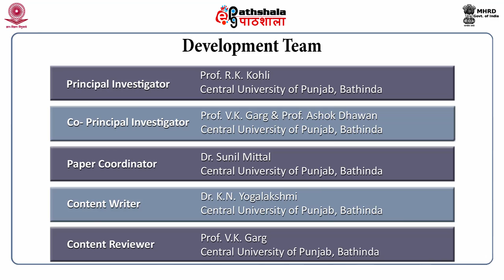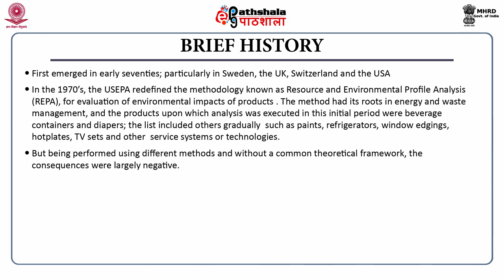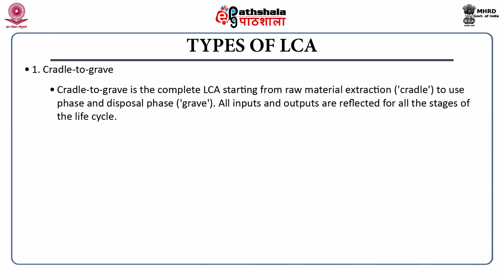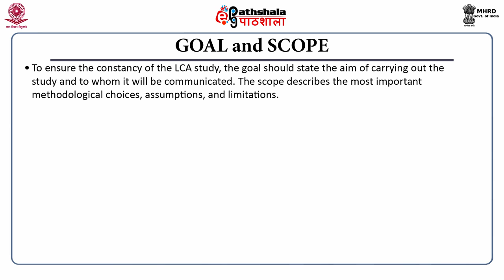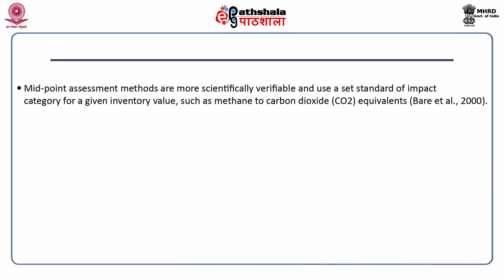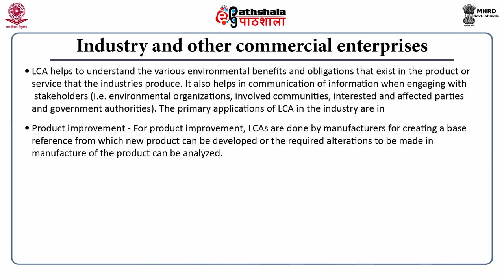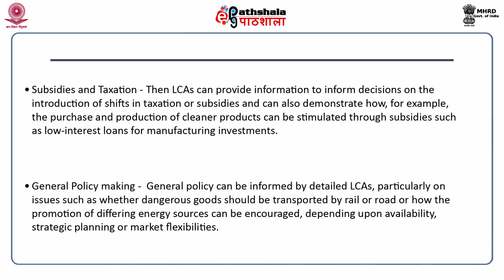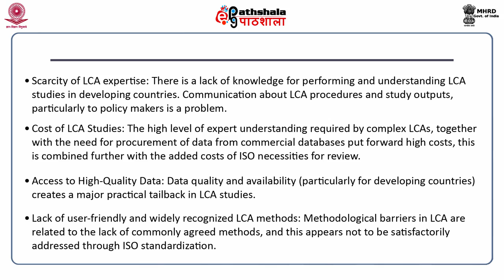Life Cycle Assessment (LCA)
Subject:Environmental Sciences
Paper: Environmental management